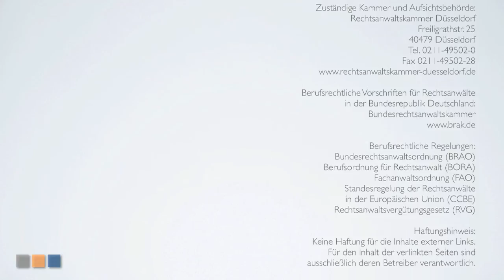Bundessozialgericht: Sanktionen im Hartz 4-Bezug - Keine Sippenhaft für Kosten der Unterkunft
Mit seiner Entscheidung B 4 AS 67/12 R hat das Bundessozialgericht (BSG) klargestellt, dass auch 100 %-ige Sanktionen für ein Mitglied einer Bedarfsgemeinschaft nicht dazu führen dürfen, dass die weiteren Mitglieder im Hinblick auf die Kosten der Unterkunft (Miete) das Nachsehen haben. Die Sanktion bei dem einen Mitglied der Bedarfsgemeinschaft bewirkt vielmehr, dass der Bedarf für die übrigen Mitglieder steigt und somit deren Wohnung gesichert bleibt.

Ein richtiges Urteil, meint Rechtsanwalt Thorsten Haßiepen aus der Wegberger Anwaltskanzlei haßiepenRechtsanwalt und erläutert das Urteil.

Bei Beratungsbedarf steht Ihnen die Anwaltskanzlei haßiepenRechtsanwalt bundesweit zur Verfügung.